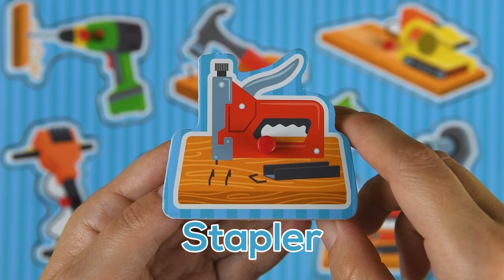Learn Construction Tools with Melissa & Doug Sound Puzzle - Drill Jack Hammer Wrench Saw Sander Tool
Learn construction tools and their sounds with this fun Melissa and Doug Construction Tools Sound Puzzle for kids. Hear the sound effects of a drill, hammer, sander, wrench, stapler, saw, tape measure and jack hammer when you place the puzzle pieces on the wooden puzzle board frame.

Melissa and Doug's construction tools sound jigsaw puzzle toy is great for teaching toddlers and preschool children the tools and equipment used in building and construction, learning the words, pictures and sounds effects of the construction tools.

The Melissa & Doug Construction Tools Sound Puzzle and more Melissa and Doug toys, jigsaw puzzles, wooden toys, games and educational toys are available at Funstra.